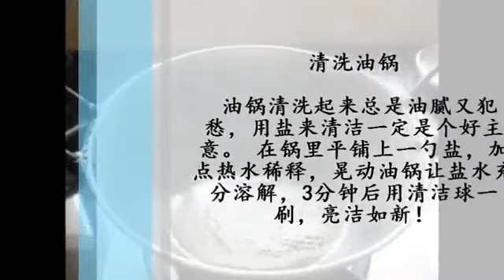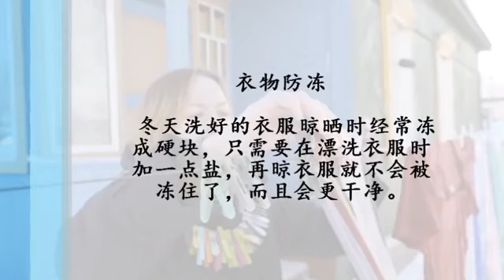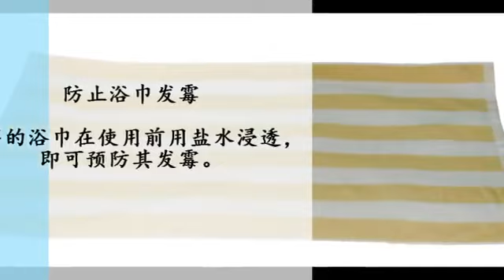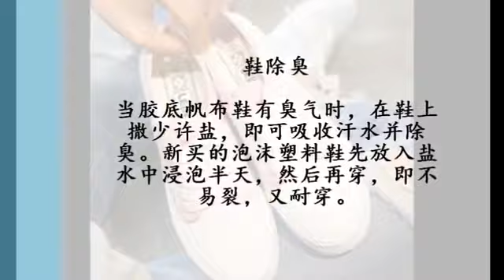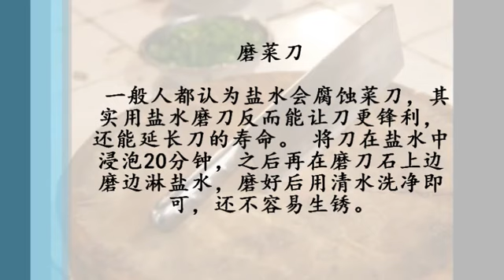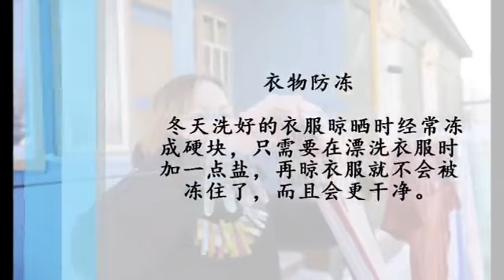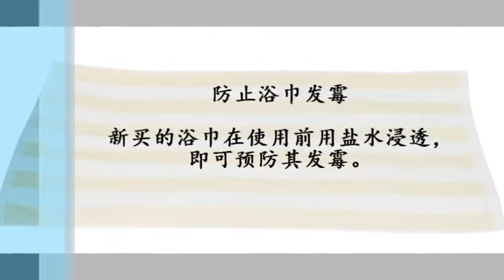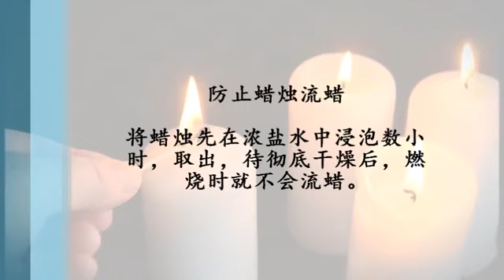菜刀變鈍不用磨！一招讓它立刻變鋒利，10年不生鏽！不用花一分錢！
菜刀變鈍不用磨！一招讓它立刻變鋒利，10年不生鏽！不用花一分錢！ 透過影片洗滌心靈，希望大家跟我们一起“寻找健康人生”！ 喜歡我們的作品.

菜刀鈍了不用磨！一招讓它立刻變鋒利，用10年也不生鏽！ 注意：尋找健康人生所載的所有資料，只供參考之用。如有相同病症請向有專業牌照的醫.

菜刀變鈍不用磨！一招讓它立刻變鋒利，10年不生鏽！不用花一分錢！ 菜刀變鈍了怎麼辦？今天小編推薦大家幾個小竅門，輕鬆解決菜刀變鈍的問題.

菜刀變鈍了怎麼辦？今天推薦大家幾個小竅門，輕鬆解決菜刀變鈍的問題！ 1、碗底磨刀如果家裡沒有磨刀石，還可以用瓷杯瓷碗來替代，把瓷杯瓷.

關注我們的FB臉書： 菜刀是我們日常生活中不可或缺的工具，幾乎每天都會用到。但是，菜刀用久後就容易變鈍、變得不鋒利了。.